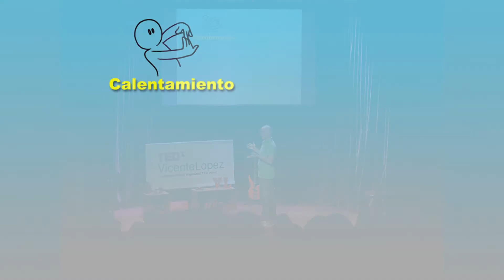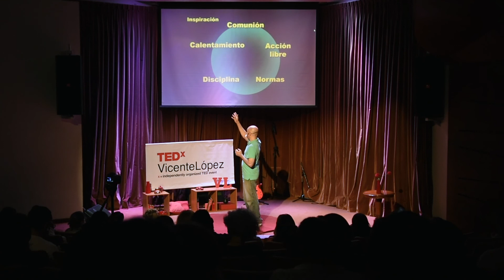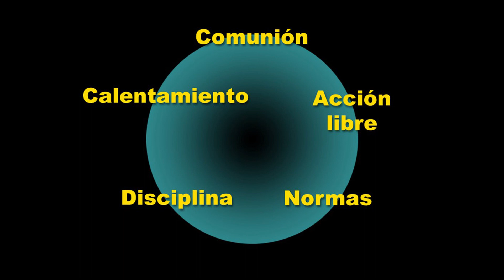Menos Inspiración, Más Transpiración | Fabián Fucci | TEDxVicenteLopez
Creador de personajes para ilustración, historietas y animación. Trabajó en series de TV y largometrajes. Es Licenciado en Ciencias Físicas y 4to. dan de taekwondo. Actualmente diseña personajes para clientes, publica su propia tira de humor en internet, dicta clases de dibujo y es profesor particular de materias de ciencia. Creador de personajes para ilustración, historietas y animación. Trabajó en series de TV y largometrajes. Es Licenciado en Ciencias Físicas y 4to. dan de taekwondo. Actualmente diseña personajes para clientes, publica su propia tira de humor en internet, dicta clases de dibujo y es profesor particular de materias de ciencia. This talk was given at a TEDx event using the TED conference format but independently organized by a local community.